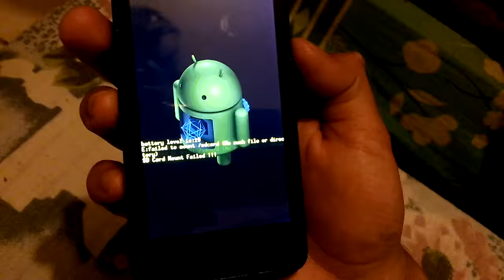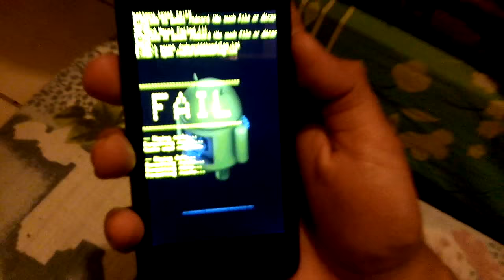COMO desbloquear RÁPIDO🚀celular android con✅CONTRASEÑA 2020✅,como quitar contraseña, quitar PATRON 2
COMO desbloquear RÁPIDO 🚀celular android con✅CONTRASEÑA 2020✅,como quitar contraseña, quitar PATRON CAP 02